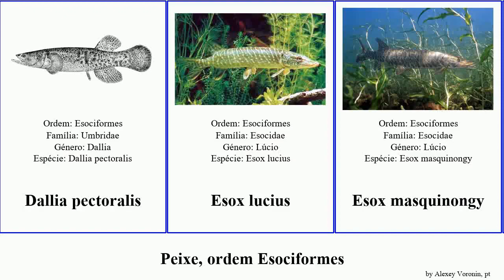Peixe, ordem Esociformes fish lucius limi pectoralis pygmaea Umbra Esox hubbsi Nineties Novumbra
peixe ordem Esociformes.
fish of Order Esociformes, language: pt.

Dallia pectoralis
Esox lucius
Esox masquinongy
Novumbra hubbsi
Umbra krameri
Umbra limi
Umbra pygmaea